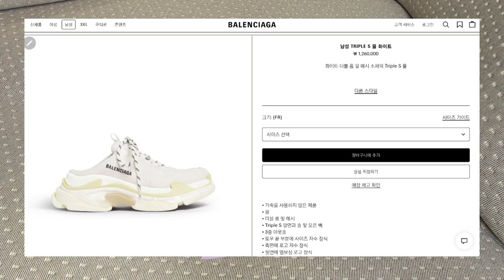Eng) 간단한 언박싱 영상 | 디올, 르메르 크루와상백, 발렌시아가 슈즈